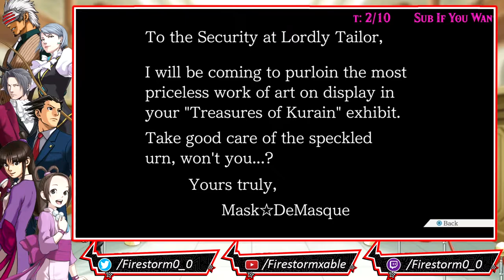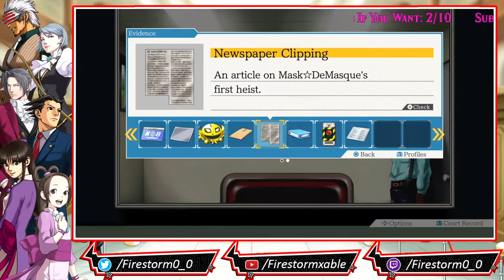Phoenix Wright: Ace Attorney Trilogy HD [Blind] | Stream Part 21